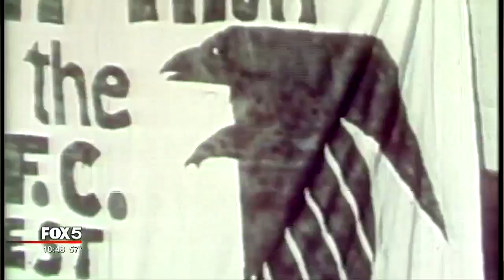Sports Hall of Fame Buddy Curry